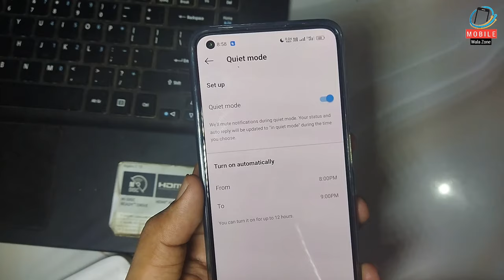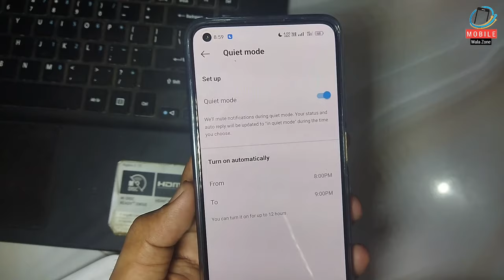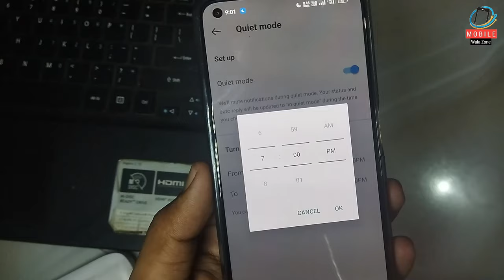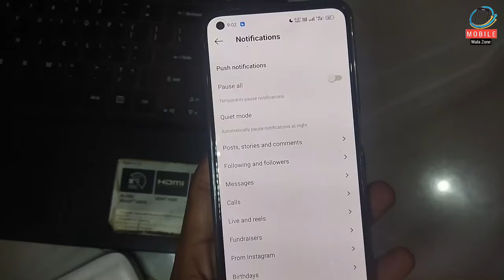Instagram quiet 🌙 mode turn on kese Kare 🔥 |instagram me quiet 🌙 mode ka matlab kya hota hai 2023 🔥🔥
instagram me quiet mode ka matlab kya hota hai
Instagram Par Quiet Mode Kya Hota Hai | What Is Quiet Mode On Instagram | In Hindi
how to turn on quiet mode on instagram | Instagram quiet mode kya hai | Instagram quiet mode
instagram In Quiet Mode | Quiet Mode
wasn't notified about this message because they are in quiet mode